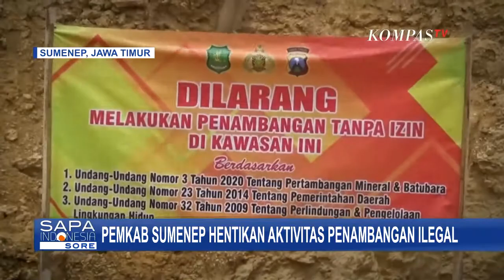Pemkab Sumenep Hentikan Dua Galian Tambang Ilegal, Ini Pengakuan Pemilik Lahan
SUMENEP, KOMPAS.TV - Tim gabungan pemerintah Kabupaten Sumenep, Jawa Timur, menghentikan dua galian C ilegal di Dusun Paregi, Desa Gadu Barat, Kecamatan Ganding, Kabupaten Sumenep, Jawa Timur.

Mereka juga memasang spanduk larangan aktifitas galian C di dua lokasi galian yang sudah sepi. Sejumlah alat berat dan truk yang biasa beroperasi, tidak ditemukan saat inspeksi dilakukan.

Diduga, para pekerja galian ilegal sudah mengetahun rencana inspeksi tim gabungan. Pemilik lahan mengaku selama ini diberi uang Rp10 ribu untuk satu truk tanah kerukan oleh para penambang ilegal.

Padahal galian C ilegal ini telah merusak lingkungan bukit dan mengurangi wilayah serapan air. Pemilik lahan bahkan tidak memikirkan akibat dari penambangan ilegal yang bisa menyebabkan longsor.

Kepala Desa Gadu Barat, mengaku tidak tahu adanya galian C ilegal. Padahal galian ilegal ini sudah beroperasi sejak dua bulan lalu.

Kepala desa mengaku baru tahu setelah ada aksi demo yang dilakukan warga. Warga merasa begitu terganggu dengan aktivitas penambanagn ilegal.

Selain berisik, banyaknya truk yang melintas membuat jalan desa menjadi rusak. Belum lagi resiko kerusakan lingkungan yang timbul akibat aktivitas penambangan ilegal.

Pemerintah Kabupaten Sumenep, menyatakan, tidak berani menutup galian C ilegal. Sebab kewenangan untuk menutup wilayah ini, sepenuhnya menjadi tanggung jawab Pemerintah Provinsi Jawa Timur. (*)